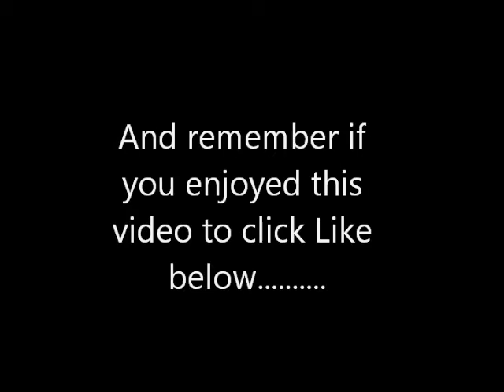The Great Crusade week 7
Hey guys,

This letter attached to this video is to apologise for not being here the last couple of weeks, Ive had certain nazi political figureheads hot on my heels after showing their footage on your website. So for now with the help of chris crocker ive come out of hiding to bring you my next installment.

I can now here them coming so i hope the red posty gets this to you in time.

I must leave,

Yours sincerely tristan bailey